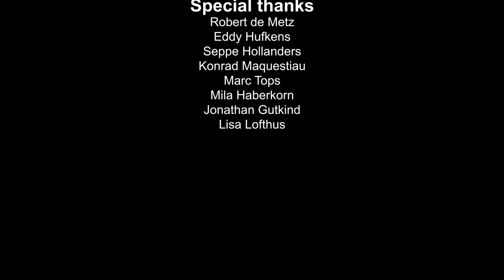VERLOREN short film by Jade Spaey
For my final exam, I created a short film inspired by a story I wrote for an English assignment.

Feel free to follow me or the actress on instagram!